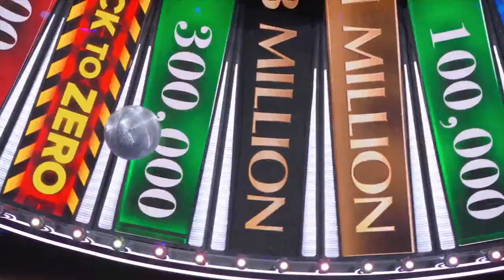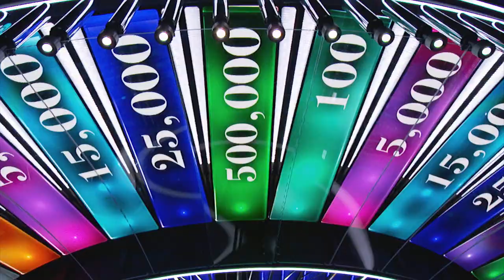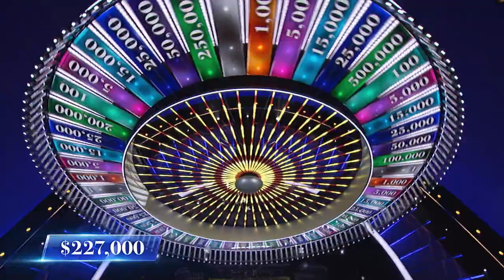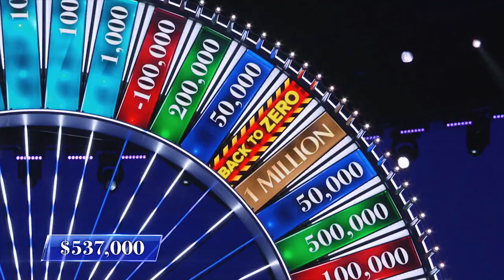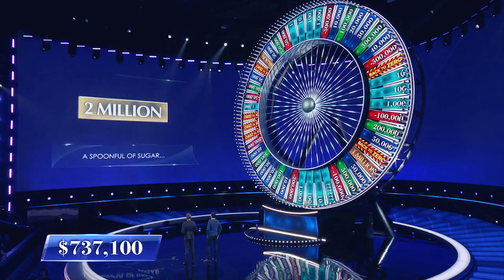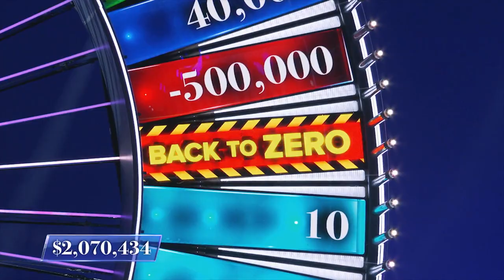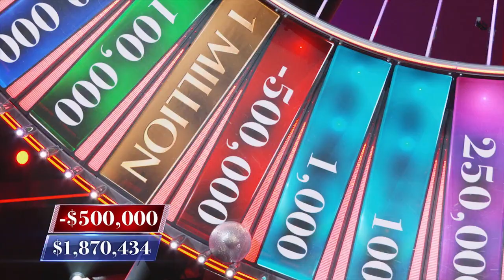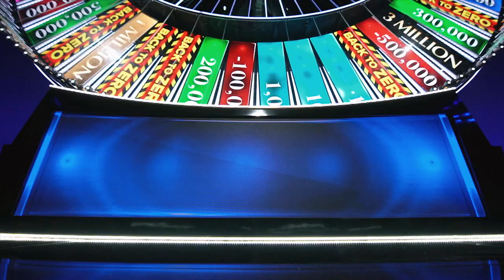s t w s01e01 1080p web x264 tbs 91264